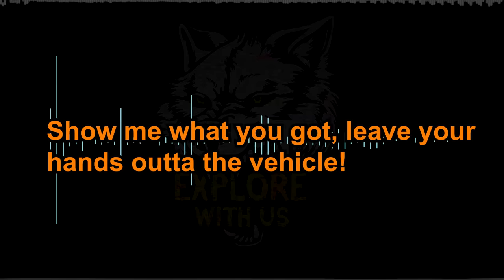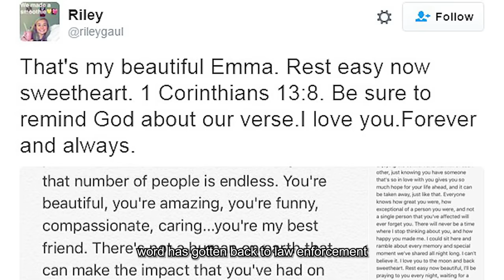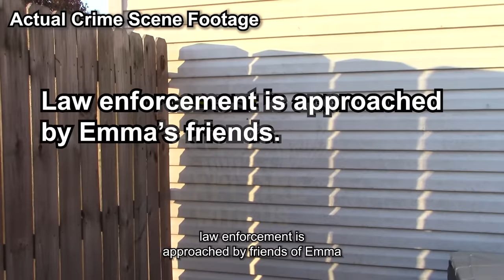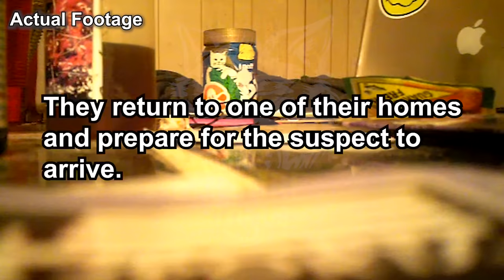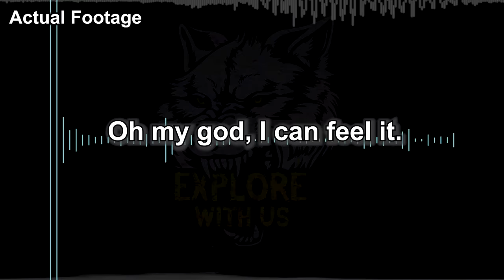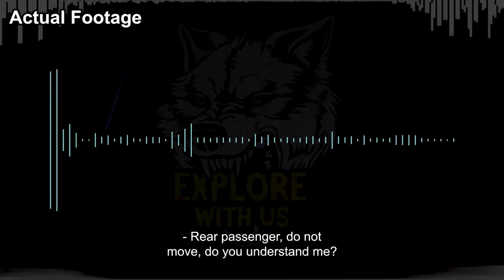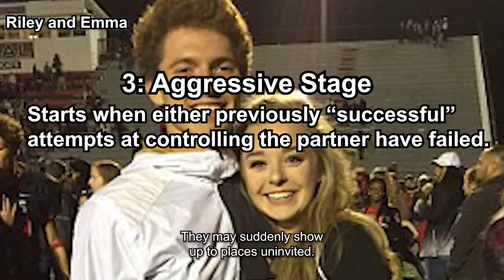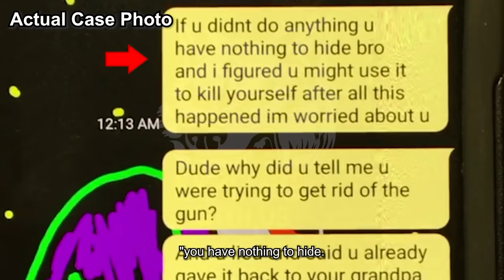When A Killer Doesn't Realize He's Being Filmed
In today's true crime documentary, we're covering the case of William Riley Gaul.

Note for YouTube's review team, here is the context of the video: this is an educational documentary and authoritative news piece based on actual police documents and case files. Our team of psychology professionals analyze the interrogation footage from an educational perspective with a focus on psychology, red flags, and prevention. Our goal is to educate the public, inform our audience, and raise awareness.

Analysis team qualifications:
- Licensed Clinical Psychologist
- Licensed Professional Counselor
- Former Licensed Professional Counselor
- Licensed Attorney